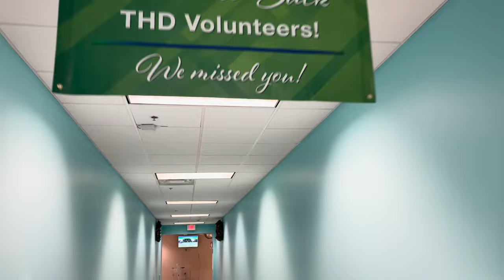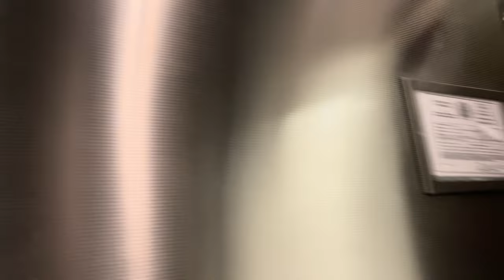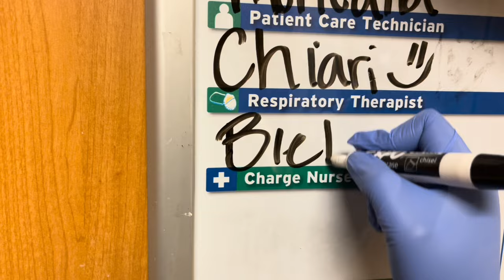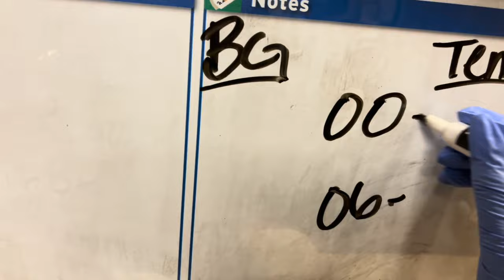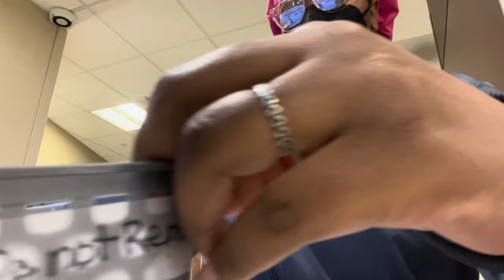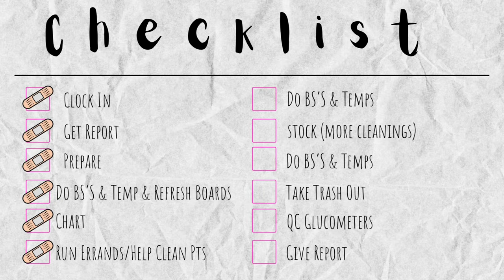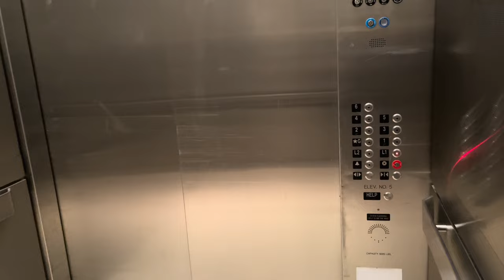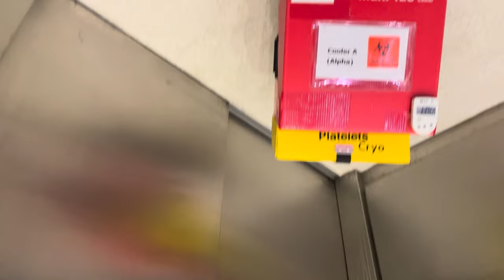Come To Work With Me in the Medical ICU [Night Shift PCT] MICU (Nursing Student Vlogs) PCA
[ Come To Work With Me in the Medical ICU [Night Shift PCT] MICU (Nursing Student Vlogs) ]

Whats upppppppp you guyssssssssss! lol been missing you all so very much. Here is just a little video upload bringing you all to work with me in the Medical ICU and also for those who wanted a little peek of what the unit is like. Tried my best to get a good video without violating and also this was my first voiceover ever! :) And as always, thanks for the love and support!
- Scrub Jacket (Pewter)

♥ Name : Chiari (CHEE-ARE-REE)
    ♥ Age : 25
    ♥ From : Dallas, Tx

♡ S O C I A L M E D I A :
    ♥ Instagram : @ thareal__arii / @ that.tirednursingstudent

Xoxo Ari ♥♡